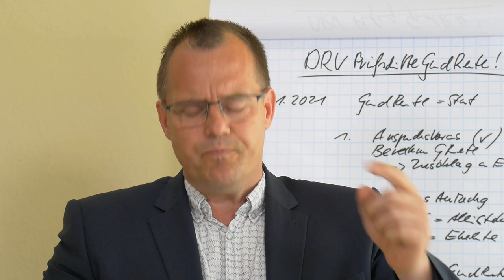Können Rentner im Ausland die deutsche Grundrente bekommen